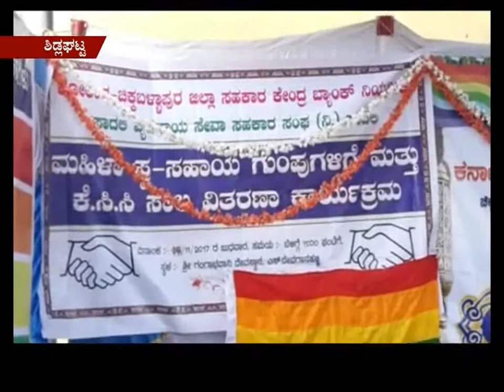16:11:2017 E Digital News